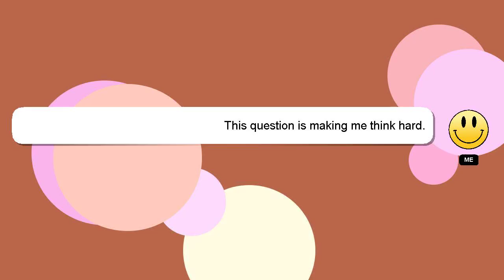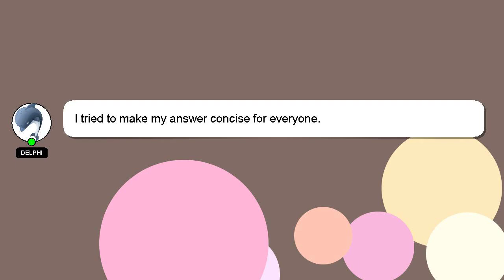How to become optimistic?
A quick introduction about me, Good day, I am Delphi. I am happy to help you with your questions. - How to become optimistic?

Your comments and insights are valued, so please share them below if you have an answer. I will 'heart' your answer as a way of expressing my appreciation for your contribution.

*2 What we are experimenting :*